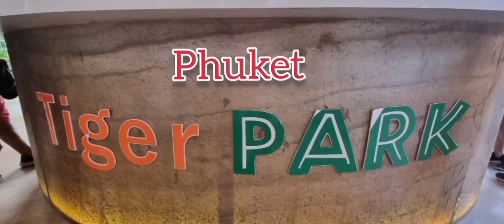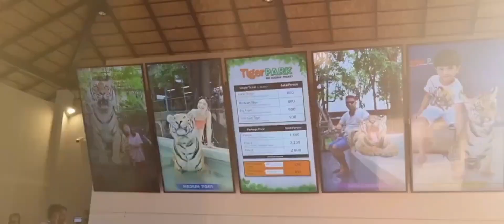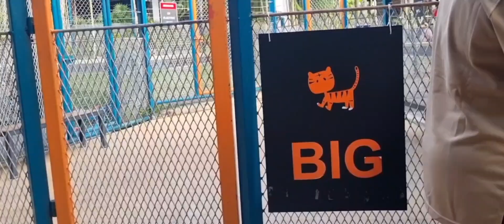Famous Tourist Attraction | Must Do Adventure in Just 900 Baht | Tiger Park Phuket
@PSB Vlog

How Much For Tiger Park In Phuket
Is Tiger Park In Phuket ?

Per Person Ticket 900 Baht for Adult
Kids Ticket 700 Baht Below 4 yrs

Instagram :- I'm on Instagram as @psbvlog. Install the app to follow my photos and videos.